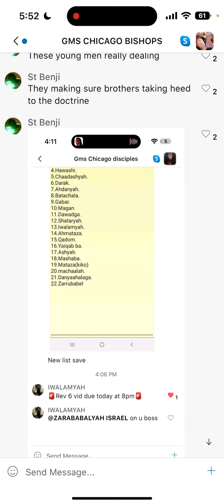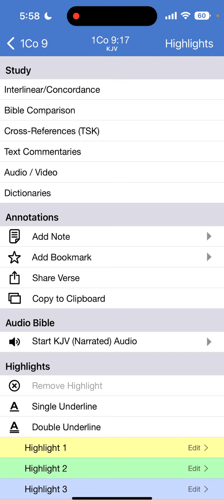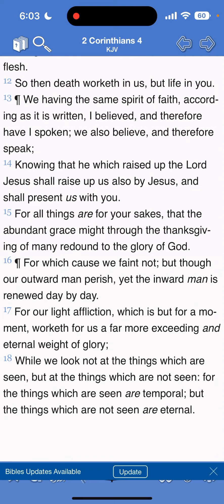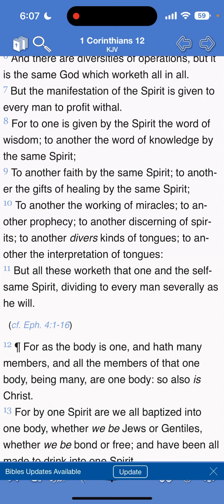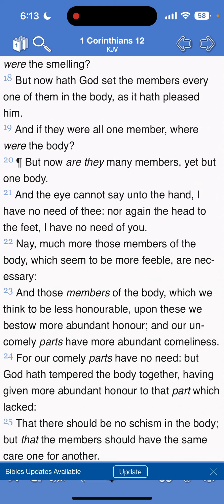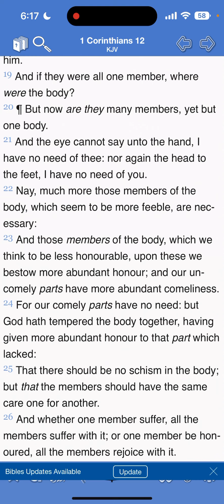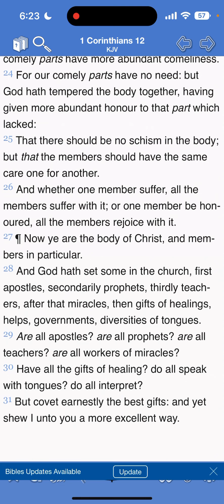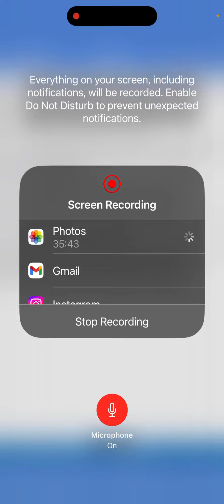Giving Honour To The Younger Ahchyam (1 Peter 2:7)